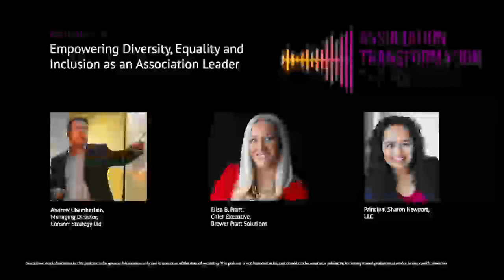Association Transformation Ep 37: Empowering Diversity, Equality, and Inclusion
Sharon Newport, an association executive and all-around guru, joins Andrew and Elisa to speak about how, as an association leader, you can empower diversity, equality and inclusion in your organisation. Sharon believes real change happens at the top: Figureheads are responsible for changing an organisation's structure to be richer in diversity, more equal and inclusive. Tune in to find out how to make this cultural shift in your organisation.